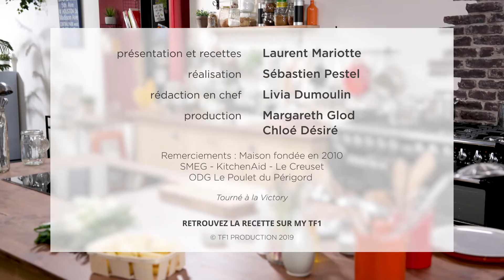[YTP FR] Poulet du périgord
Salut à tous, aujourd'hui nouvelle YTP sur Petits plats en équilibre !

Résumé : Laurent Mariotte prépare son fameux poulet du périgord.